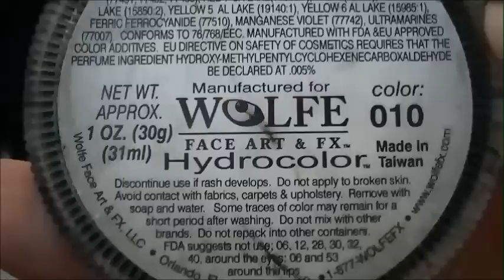Joey Jordison Mask Face Paint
Joey Jordison's mask from Slipknot into a face paint, the reference photo I was looking of of was obviously very unsymmetrical so I tried to recreate it as best as possible.
Sorry the first clips are mostly cut out, I had a bad angle and what I was doing wasn't visible anyways. Hope you enjoyed the video.